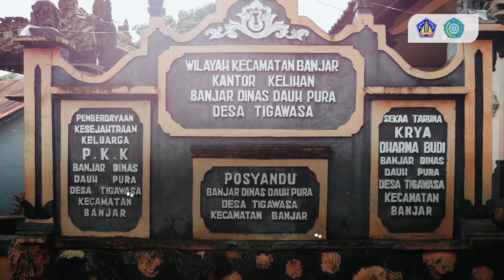Pj. Ketua TP PKK Provinsi Bali Berkunjung dan Berbagi di Desa Tigawasa